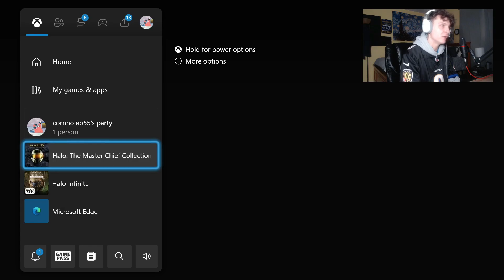HALO'S BEST GAMEMODE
What is Halo's best gamemode? I personally think it is Griffball. (Infection is my favorite but, Halo is the ONLY place that you can play something as amazing as Bungie's brainchild, Grifball). 343 finally put Grifball back into the rotation on MCC, and I have been spending way too much time in Halo 3 and Halo reach playing it. What's the best gamemode from Halo's multiplayer?